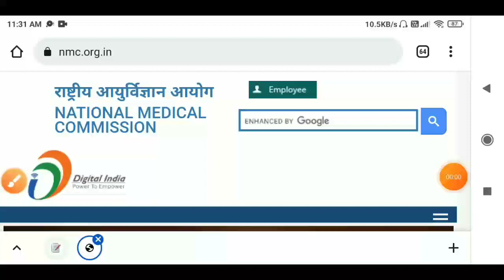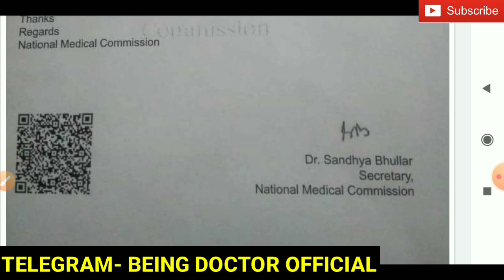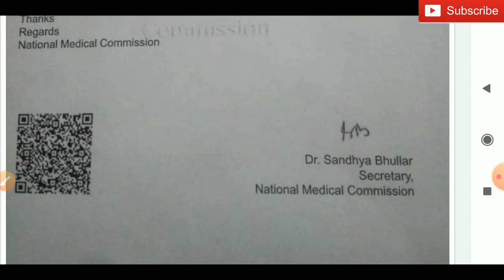NEET 2021 Counselling | Very Important Information for All Candidates | NEET 2021 Latest news today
Hello everyone,

NEET 2021 state quota counselling update

NEET 2021 state quota counselling

About NEET 2021 Counselling date Update

Latest update regarding NEET 2021 counselling

Important information regarding NEET 2021 counselling

MCC NEET Counselling 2021 latest update

MCC NEET UG Counselling 2021 date

MCC NEET UG Counselling 2021 registration

DM your Queries to our Instagram followers will get reply soon 👍

Expected Cutoff for NEET 2021 Counselling